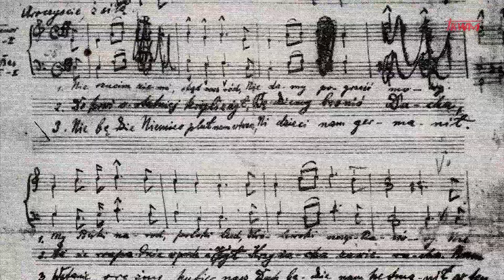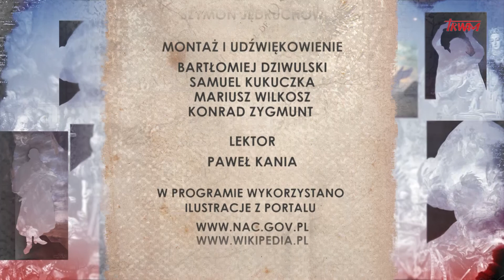Poczet wielkich Polaków: Feliks Nowowiejski